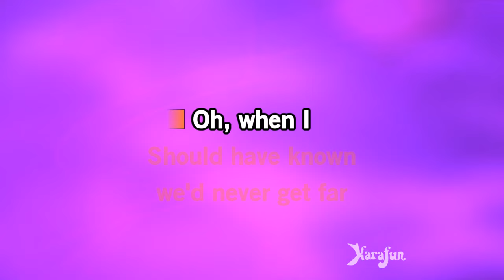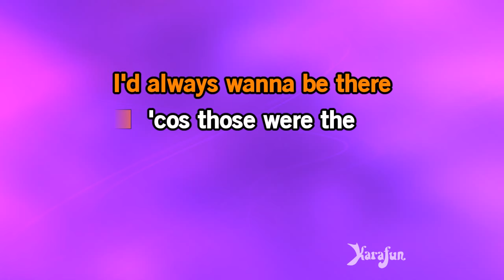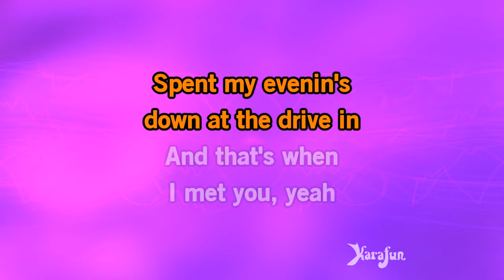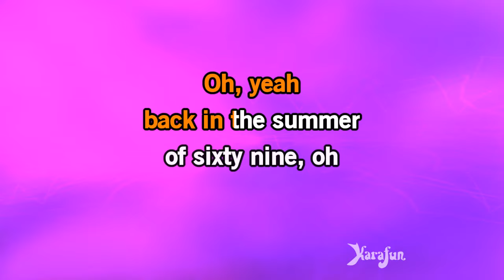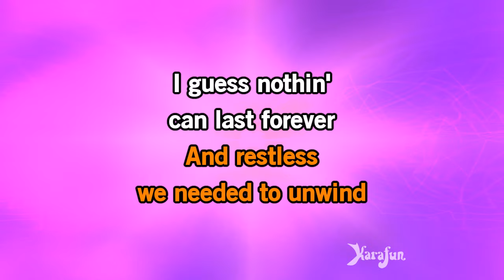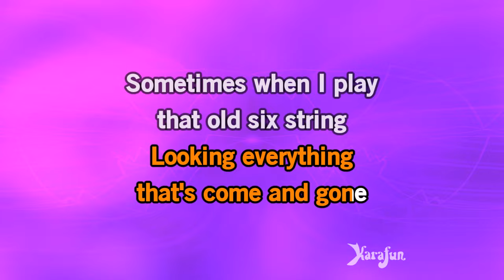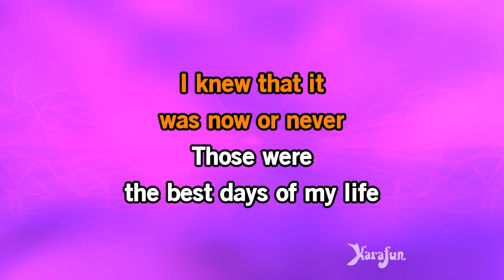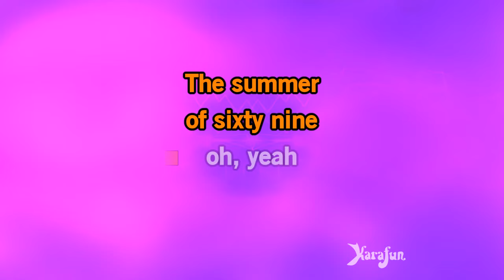Summer of '69 (live) - Carrie Underwood | Karaoke Version | KaraFun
ℹ️ This version contains a low volume vocal guide to help you learn the song. The karaoke version without the vocal guide is available This recording is a cover of Summer of '69 (live) as made famous by Carrie Underwood. This version is not the original version, and is not performed by Carrie Underwood. This instrumental/playback version contains a vocal guide, the lyrics and backing vocals.